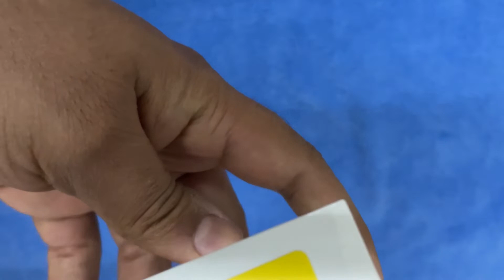Apple EarPods Unboxing l Algeria